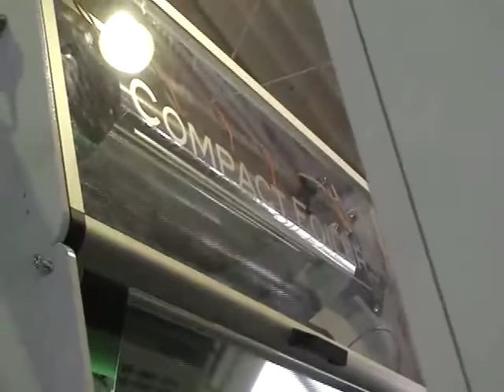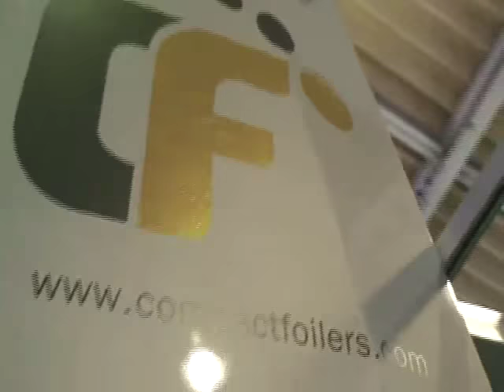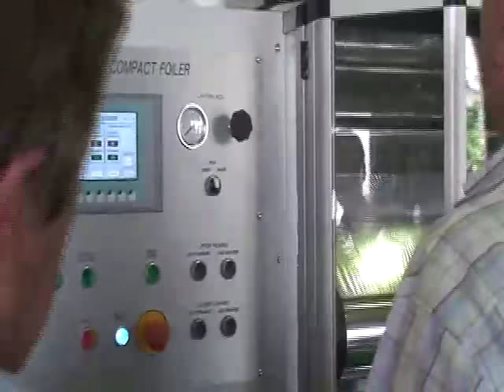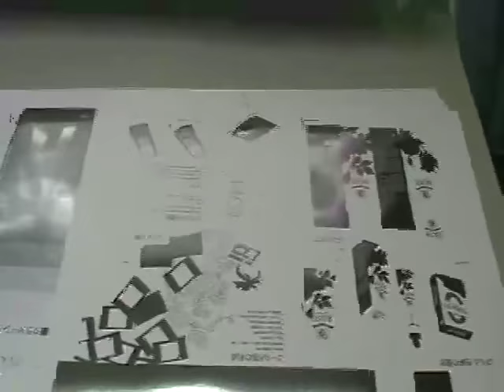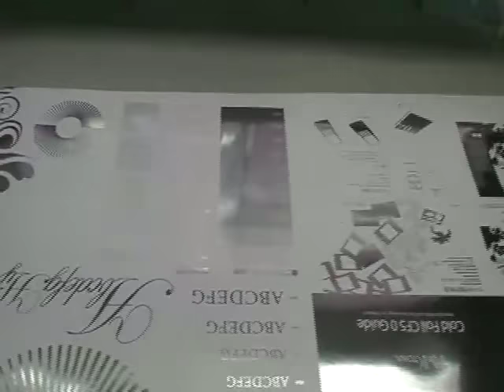Shin Chin Brand SN-102 + Cool Foil Unit Production in Japan